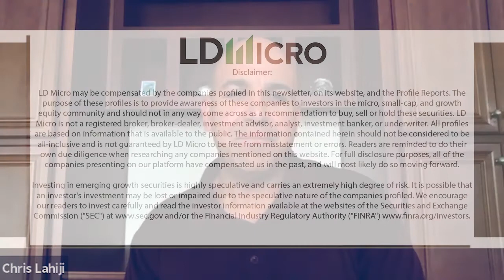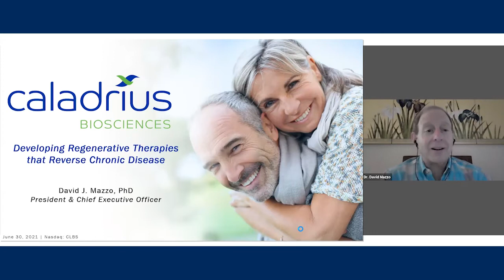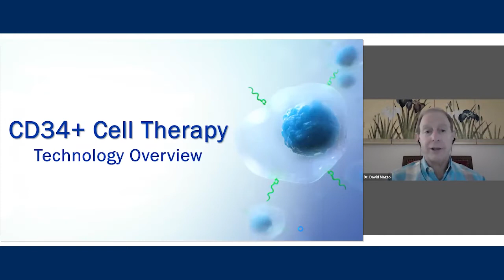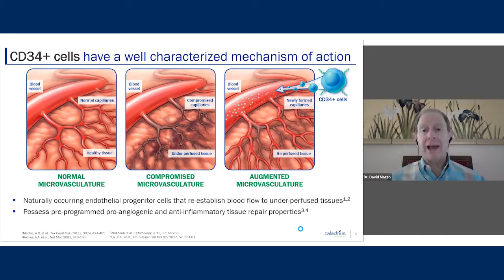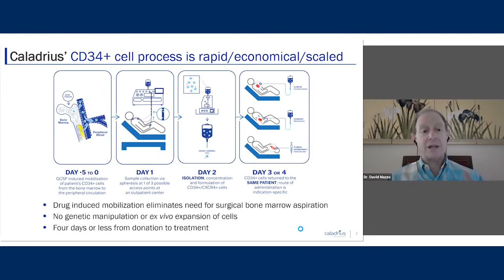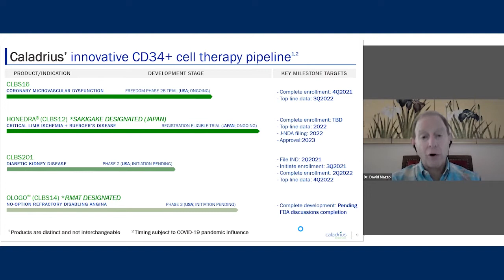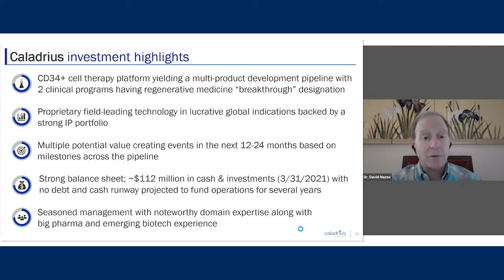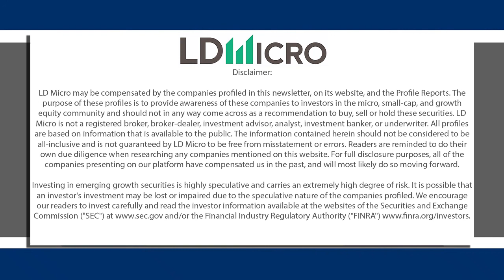Zooming with LD Caladrius Biosciences